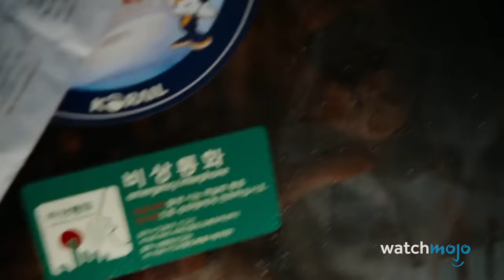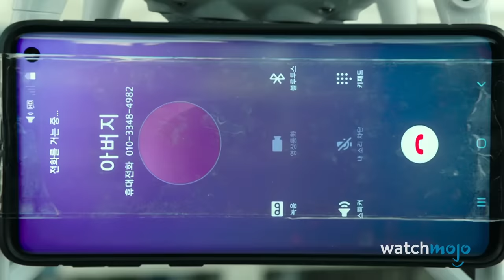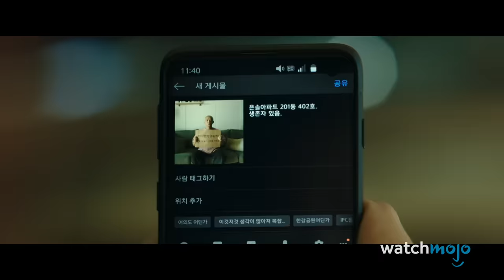Top 20 Smartest Decisions in Zombie Movies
Are you ready for the zombie apocalypse? For this list, we’ll be looking at the best choices made in apocalypses that center on infected or undead outbreaks. Beware of some spoilers ahead. Our countdown includes scenes from movies “Dawn of the Dead”, “28 Days Later”, “Train to Busan” and more! Did we forget your favorite strategy from a zombie movie?